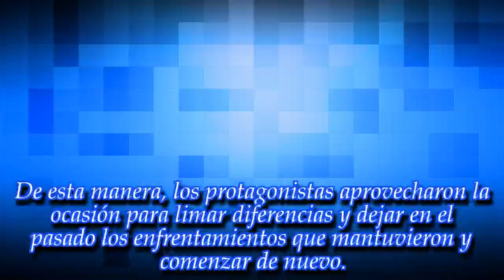"Tu error fue..." ¡Mora Godoy y Flavio Mendoza confesaron el motivo de su histórica pelea!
Noticias Principales:
La bailarina y el coreógrafo hablaron de sus diferencias. ¡Enterate de todos los detalles en esta nota!